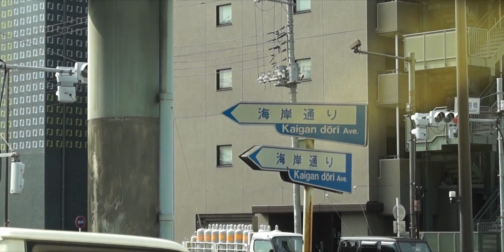TOKYO TRAVEL VLOG / YARAKUCHO AND BULLET TRAINS SHINKANSEN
Tokyo travel vlog, home of bullet trains,shinkansen,anime ,sumo tokyo it is. this is a wonderfull place to travel. with its vast connectivity .tokyo is huge city to explore. join me as i go in Yarakucho. in bic camera store in search of electronics,maybe will be buying a drone?? the best place in japan to buy camera gear is akhihabara and yarakucho.
follow on insta, @sarthakpalwankar
shinkansen,bullet train speed, english to japanese,japanese
japanese letters